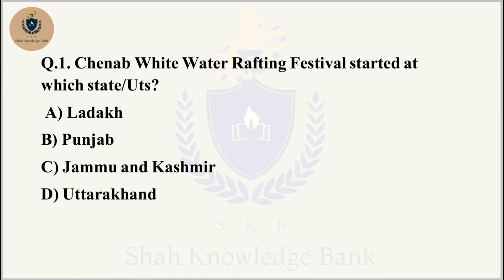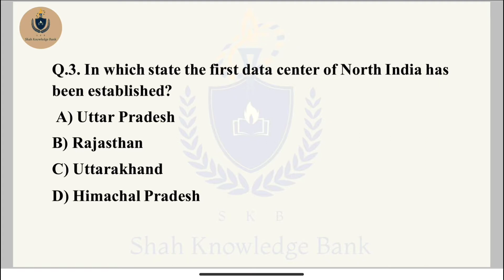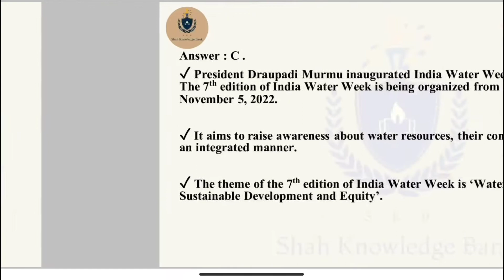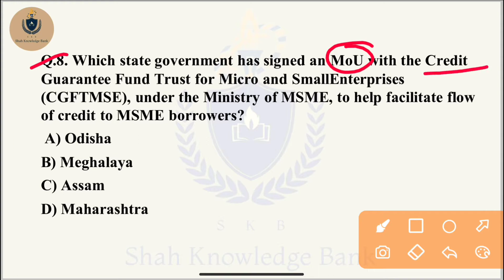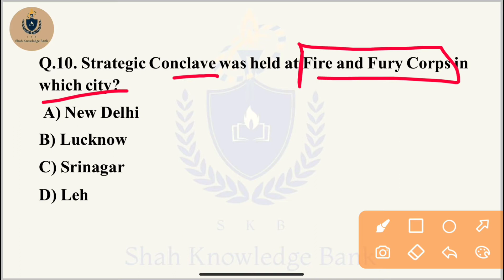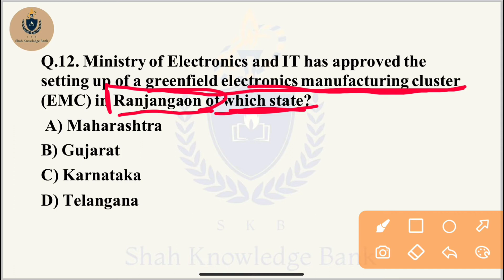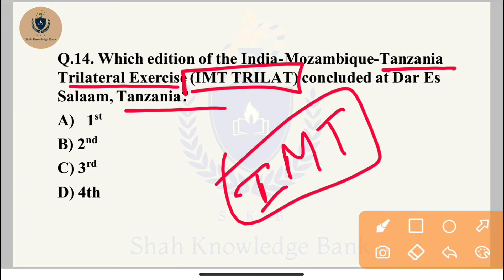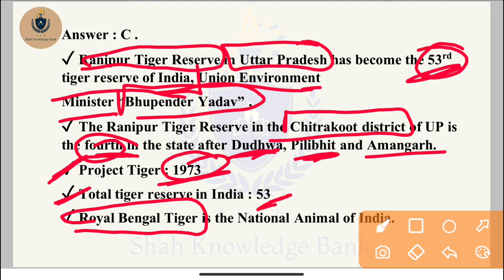Last 6 Months Current Affairs 2022 | 15 Important Topics | JKPSC JKSSB VLW & All Major Exams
Last 6 Months Current Affairs 2022 National & International |
Complete Coverage Through MCQ'S
For JKPSI

Daily Classes ; MCQ Series For Sure Shot Sucess
-  Daily Raat 9 Baje
1) 500 Most Expected Questions Series
2) Last 6 Months Current Affairs 2022

Prepare Smartly !